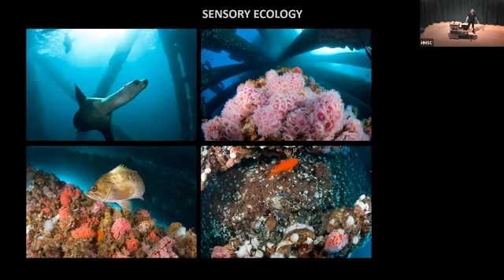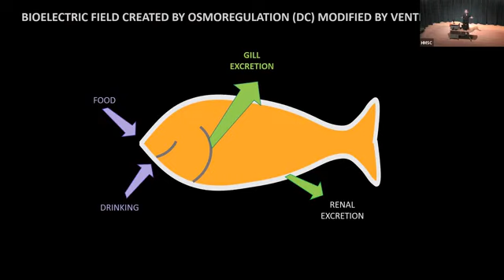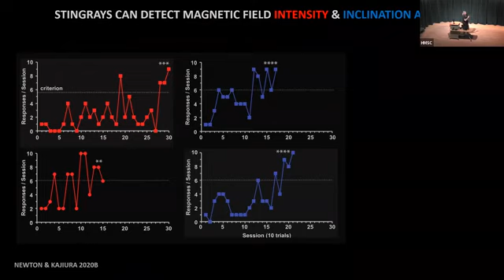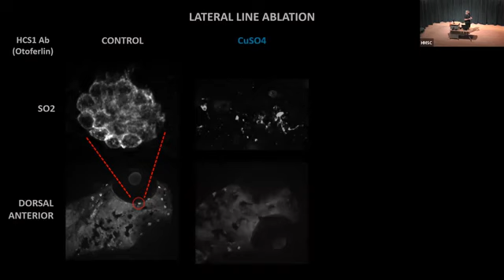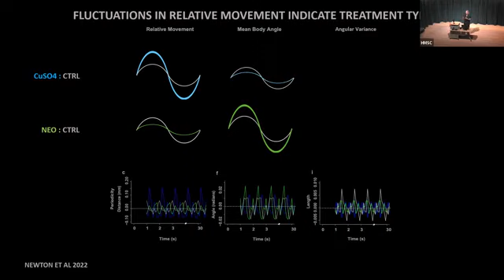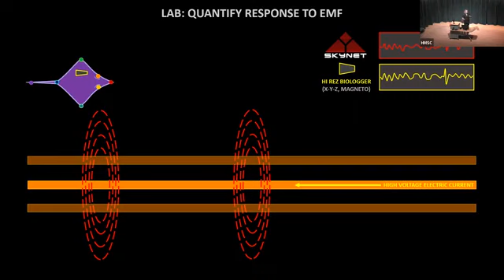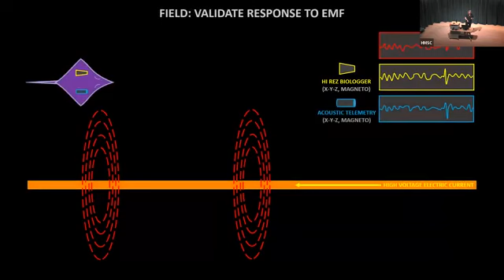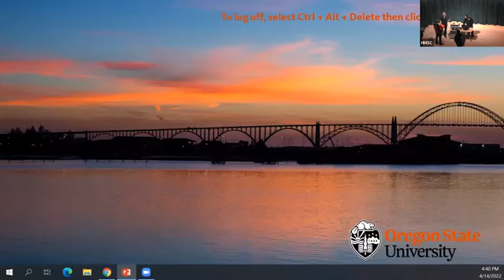HMSC Research Seminar, April 15, 2022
Speaker: Kyle Newton, Research Associate, Big Fish Lab, Oregon Marine Experiment Station,
Oregon State University’s Hatfield Marine Science Center
Topic: The Cryptic Senses of Fishes: Using Wildlife, Model Species, and Machine Learning to Address Super Rad Ecological Questions.

Fishes have a variety of sensory systems, including several that humans do not possess. These systems are cryptic because they detect environmental stimuli that we cannot perceive, which makes it is difficult for us to intuitively understand how these systems function or how the stimuli might feel. This differs from systems that are homologous to human senses, such as infrared vision or ultrasonic hearing, in that they detect the same visual or acoustic stimuli but over a different range of frequencies.

Depending upon the species, the octavolateralis system in fishes is composed of up to four distinct sensory modalities that are unified by the reliance on different types of sensory hair cells to detect and transduce stimuli into signals that are interpreted by the brain. The inner ear and vestibular systems detect acoustic and rotational stimuli, whereas the electroreceptors and lateral line are cryptic systems that detect bioelectric and water flow stimuli, respectively. These senses have similar underlying physiological mechanisms and mediate a wide range of behaviors such as prey detection, predator evasion, communication, navigation, and schooling.

Anthropogenic activities, such as light, chemical, acoustic and electromagnetic pollution can impact the function of sensory systems and the behavioral responses of wildlife to natural environmental stimuli. The energy demands of a growing human population have led to an expansion of offshore renewable energy installations. However, the impact that the electromagnetic and acoustic emissions from these facilities have on the behavior of fishes is largely unknown. Comparative studies on the behaviors mediated by the electroreceptors and lateral line hair cells of sharks, rays, and bony fishes aim to fill gaps in our knowledge of these sensory systems and mitigate the potential impact that human activities might have on the behavior of marine wildlife.